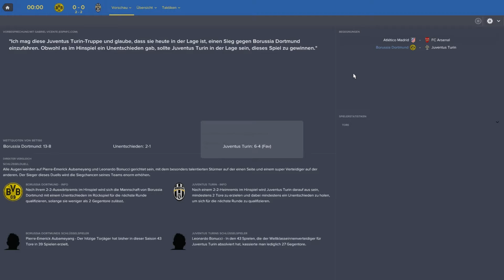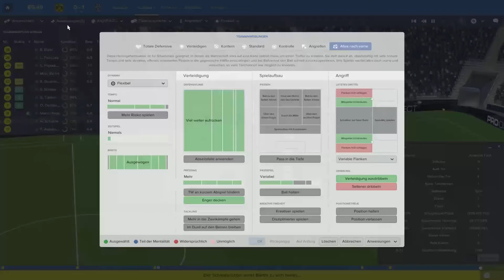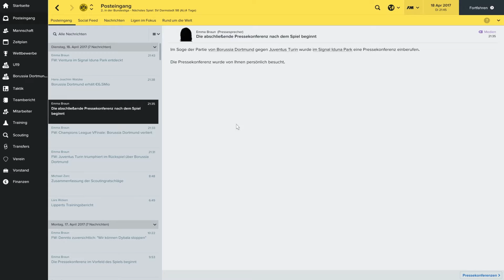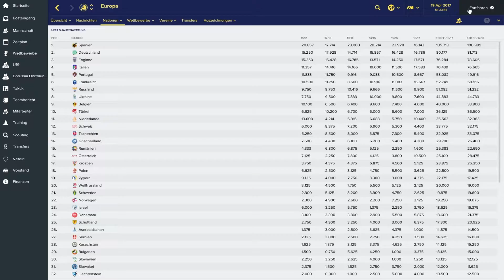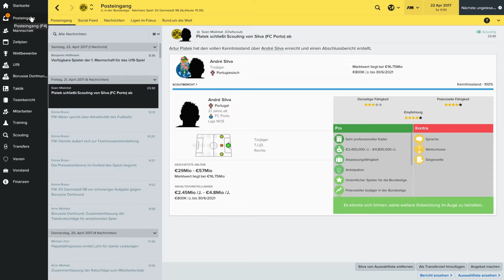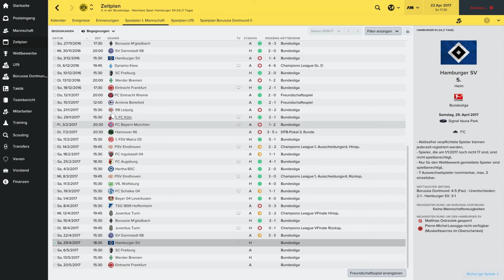FOOTBALL MANAGER 2017 #037 ⚽ GEGEN JUVENTUS TURIN ⚽ Let´s Play FM 2017 [Borussia Dortmund/Deutsch]